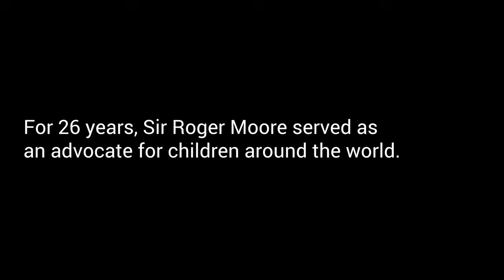Sir Roger Moore, a champion for children I UNICEF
"If you ask me, I could not think of a more important mission than helping children.” Our beloved Goodwill Ambassador and friend Sir Roger Moore.

Sir Roger Moore, the popular actor known for his role as secret agent 007 in the James Bond movies served as an advocate for children around the world for 26 years. His friendship with actress and our Goodwill Ambassador Audrey Hepburn steered him towards what became another pivotal role in his life as a UNICEF Goodwill Ambassador since 9 August 1991. Always giving and inspiring, his legacy will continue to inspire the world.